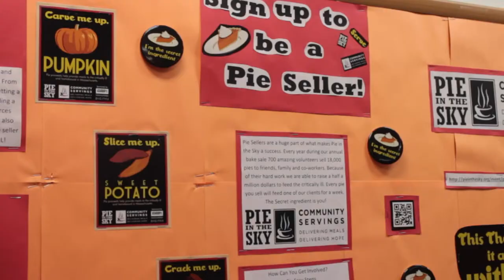Community Servings This Holiday Season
Reporter Supriya Muppala enters a volunteer kitchen that believes giving back is a mission served all year round. Community Servings helps families suffering from illnesses like AIDS and HIV.